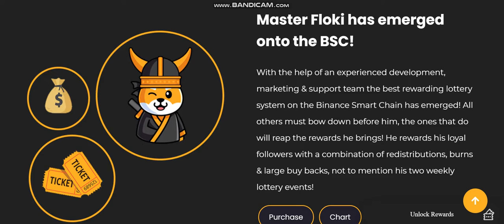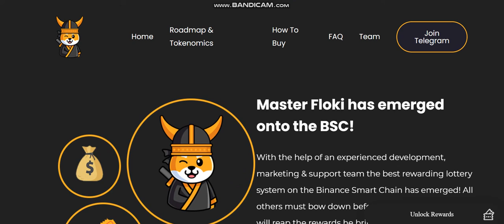NEW COIN -Master Floki (MASTER) - New Crypto Token - New Coin launching -new coin news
Cryptocurrency Tutorial.
1inch (1INCH).Verge (XVG).Lisk (LSK).Mina Protocol (MINA).Wootrade Network (WOO).
Largest sale.